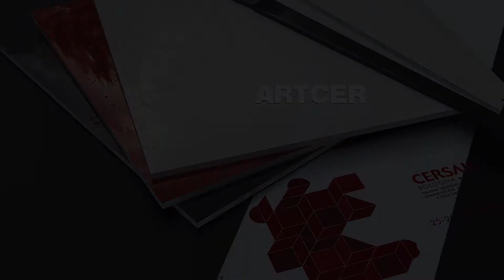Flaviker — Новинки Cersaie 2017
Фабрика Flaviker, входящая в группу ABK, не отставая от последних технологиий в производстве керамических материалов, представила на Cersaie новинки крупного формата в серии WIDE. Серия, состоящая из тонких керамических слэбов с самым крупным форматом 160x320 см, была дополнена текстурами с имитацией мрамора, бетона и мозаичных полов.

Подробную информацию о новинках фабрики Flaviker на Cersaie 2017 можно прочитать в нашем журнале